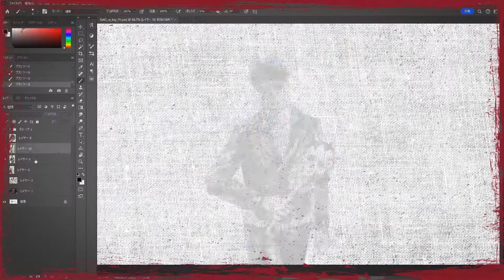Amazing Upcoming Remake Games For PS5, Xbox, PC & Nintendo Switch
Amazing Upcoming Remake Games For PS5, Xbox, PC & Nintendo Switch | Best Remake Games | 2024 News Games | 2025 New Games | Upcoming Action Games | Upcoming Adventure Games